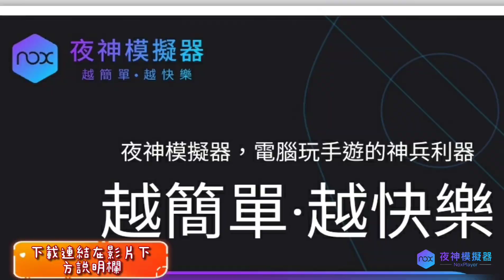Idle Goddess-神之塔 [舊名:夢境元素使] 🌈5/21 上架 放置掛機型🎁可愛的Q版日系風格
✨✨親愛的玩家：
🎉🎉歡迎來到二次元動漫風格卡牌手遊 ——《夢境元素使》
在遊戲裡，您將成為操縱火、水、木、光、暗五大元素的元素使對抗惡靈少女·莉莉安。
🎈首服開服時間：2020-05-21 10：00
🎈伺服器：燃燒大區-夢境1服
【IOS下載連結】⬇️
🎀自動掛機戰鬥的冒險之旅從此刻開始，這個未知的世界，正期待著你來揭開他的真面目.

【夢境元素使】夢境1服，將於5月21日10:00正式開啟，自動掛機戰鬥的冒險之旅從此刻開始，這個未知的世界，正期待著你來揭開他的真面目.
融為灰燼的邪惡巨龍，仍在不斷地侵蝕著美好夢境中的女神之地。
惡靈少女.莉莉安，趁機喚醒強大的邪惡元素靈，並試圖毀滅這片美好夢境！
千鈞一髮之際，祈告少女.櫻乃用盡所有法力，向時空裂縫中的勇者們發出了求救信號。
為了人類不被噩夢吞噬，為了美好夢境的和平，為了艾尼亞大陸的寧靜，
請各位受到召喚的勇者們打開法陣，與你們的元素使一起來拯救美好的艾尼亞大陸，讓世界重歸光明吧！

【遊戲特色】
1.卡哇伊的美術風格
遊戲採用了可愛的Q版日系風格，從戰鬥背景到絢麗的人物技能，無一不充滿著濃郁的日式卡通風格！

2.均衡的屬性克制
每個元素使都有自己的獨特屬性，不同屬性的陣容搭配將會產生有趣的化學反應。記得，千萬不要加入暗黑系！

3.解放雙手的放置戰鬥
就算你不在夢境時，激萌的元素使也會認真的對抗邪惡勢力。資源產出不會停，離線也能獲得豐厚獎勵！

4.歐氣爆棚 十連必出五星元素使
不管是開服好康還是平時隨手來抽，十連必出五星，保底到世界的盡頭，拒絕非酋，全民歐皇！

5.休閒咖啡館
掛機累了來咖啡館逛逛吧，不止有女僕點餐，還有蘿莉同桌送你鑽石、召喚券、甚至許願幣哦，不氪也能賺十連啦！

※本遊戲軟體分級管理辦法分類為：輔12級
※本遊戲內含輕度暴力，性（角色穿著凸顯胸、臀之服飾）
※本遊戲為免費使用，遊戲內另提供購買虛擬遊戲幣、物品等付費服務
※長時間進行遊戲，容易影響正常作息，宜適度休息及運動

歡迎與我們聯繫，為您解決遊戲中遇到的任何問題